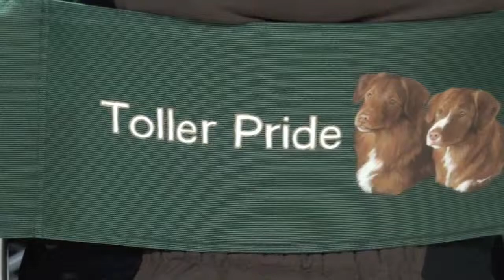Pups weaned, I'm not sure who is happier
Peanut is glad to have her wrestling buddy (Mom) back and ready to play.